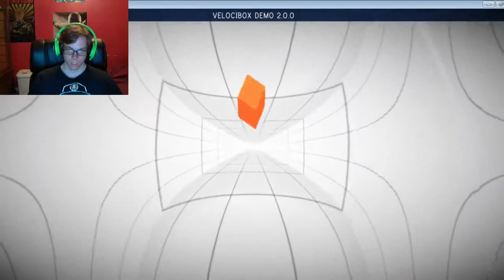Velocibox! THIS FUCKING GAME!!!!! (RageGame) Live Commentary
A live com of me playing a game called Velocibox! Its really fun but hard as fucking shit! if you guys liked the video please leave a like comment and subscribe to join the Blaze Army! and as always STAY BLAZED!